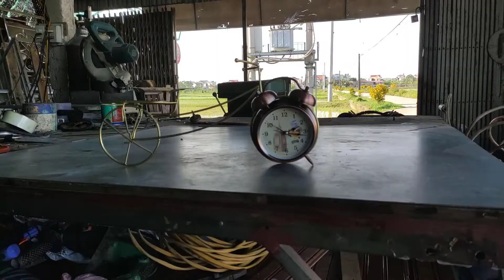Make a very beautiful bicycle-shaped mini desktop clock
I work in the mechanical field, for me it is not difficult to come up with ideas and implement my ideas. I love my job, I love watches, I will make watches from materials I have available. It's scrap iron, scrap iron
We look forward to receiving your support and encouragement